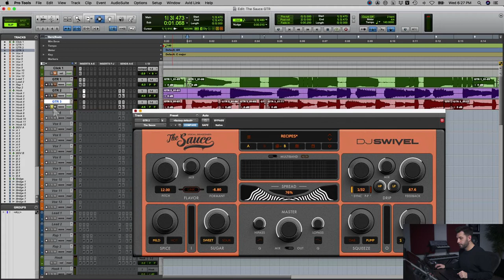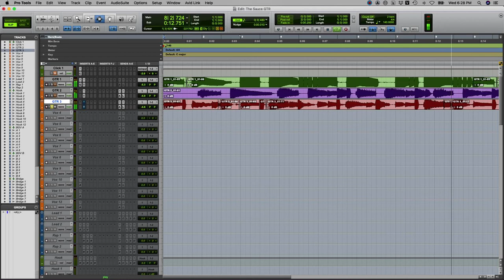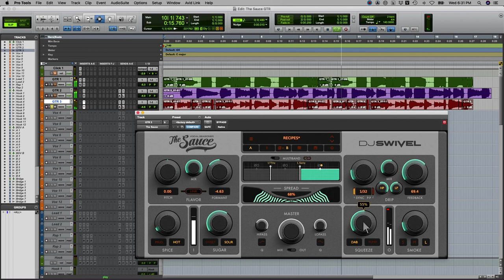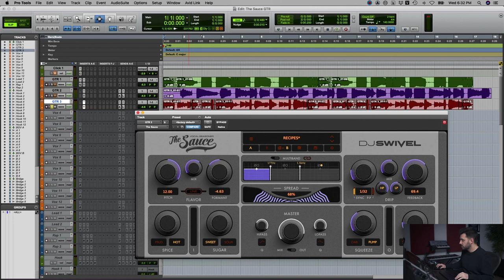Using The Sauce to create cool FX for Guitar tracks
On this episode of JUST THE TIPS, Grammy winning producer DJ Swivel shares a few of the ways he likes to use The Sauce to make add some life to guitar tracks.

✅ PLUGINS BACKED BY AVID, MUSICTECH, PLUGIN BOUTIQUE, SOUND ON SOUND ➕ MORE ❗️